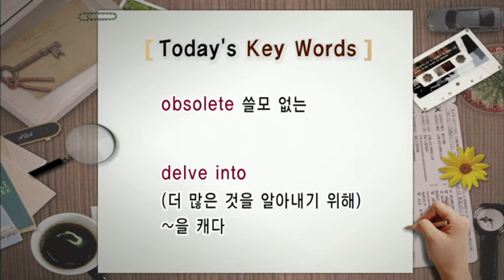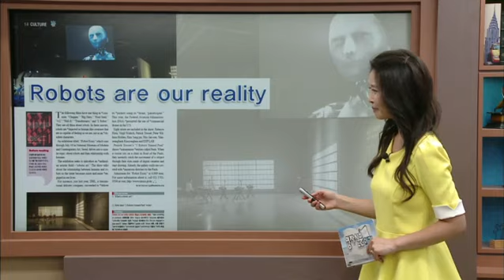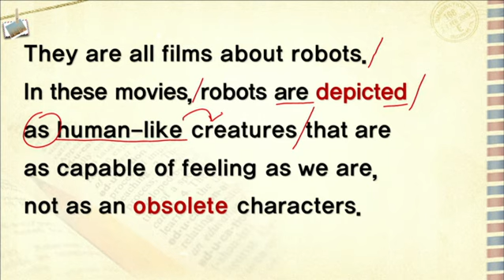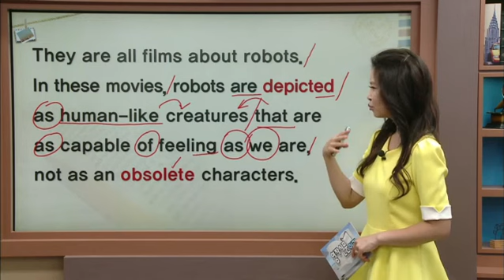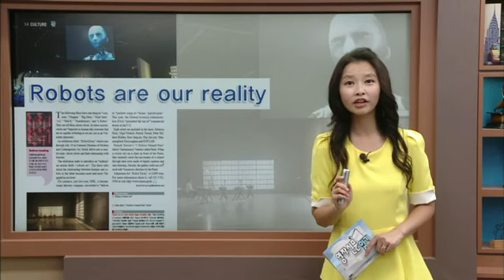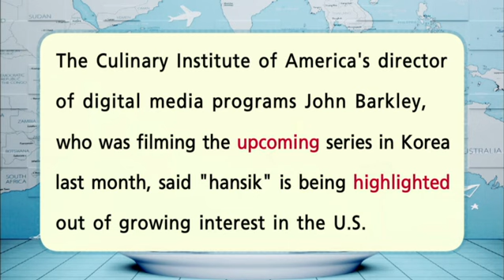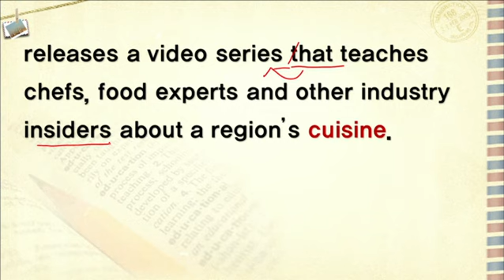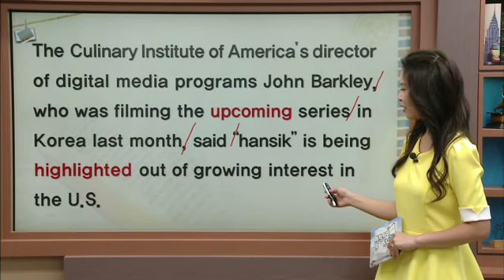영자신문읽기 - Robots are our reality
공식 홈페이지 :
  제697회 Robots are our reality